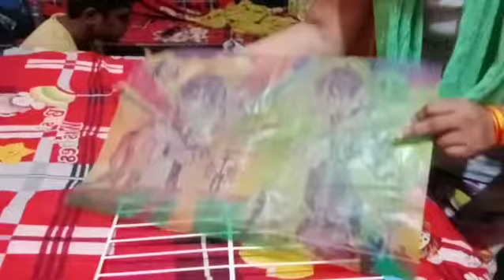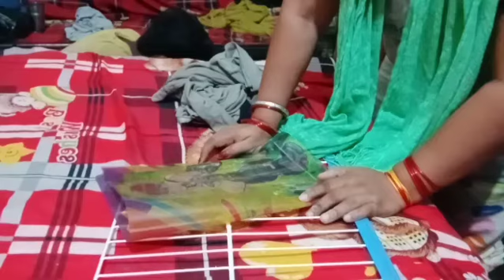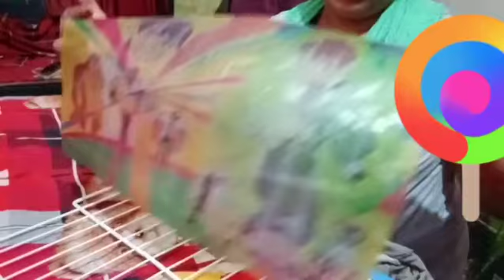Aaj refrigerator ❄ki saaf 🤷‍♀Safai ✨kari 💁‍♀kuchh khas dekhbhal🙏